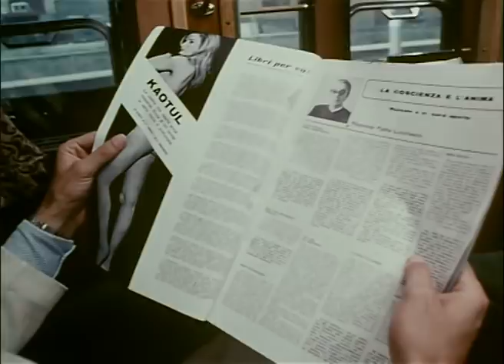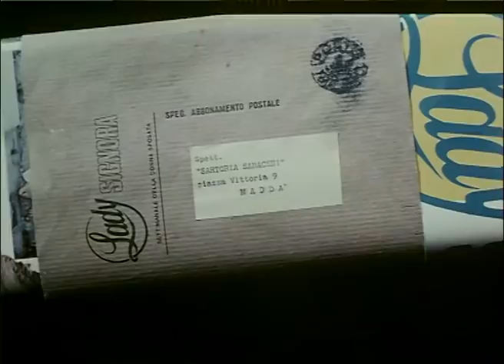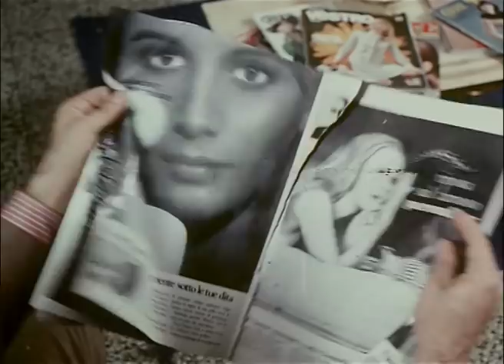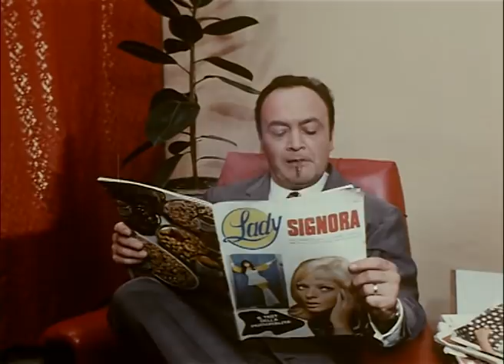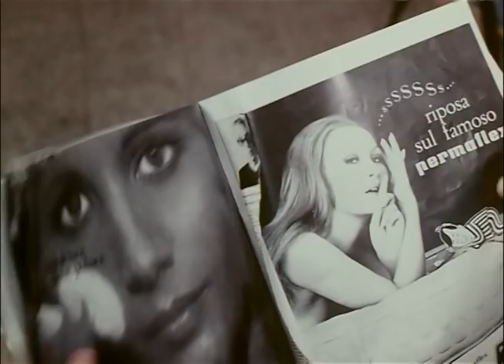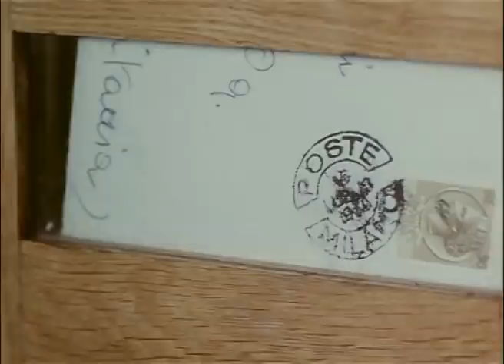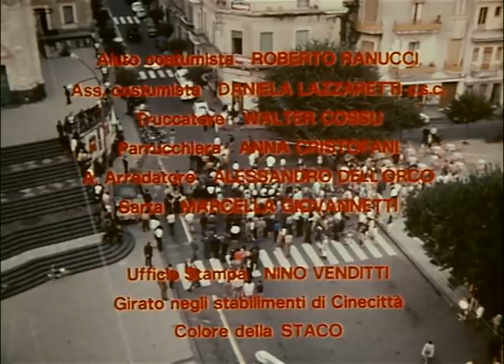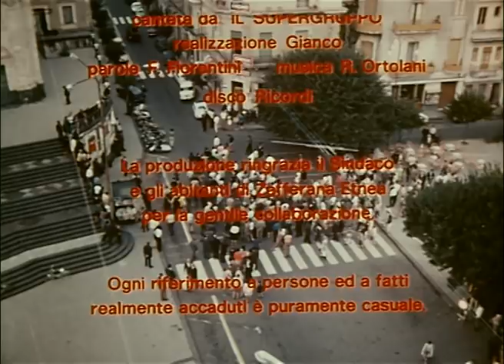Un Caso di Coscienza - Film Completo by Film&Clips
Director: Giovanni Grimaldi
Writers: Leonardo Sciascia, Giovanni Grimaldi
Stars: Lando Buzzanca, Françoise Prévost, Saro Urzì
(1970)

Salvatore Vaccagnino è un giovane avvocato del piccolo comune catanese di Maddà, che esercita a Roma dove ha un'amante. Un giorno, sul treno di ritorno verso il suo paese, legge su un rotocalco femminile una lettera, non firmata, di una sua concittadina che confessa d'aver tradito il marito con un mezzo parente. L'avvocato, sicuro della fedeltà della propria moglie, mostra la rivista agli amici del circolo per provocarne la reazione e divertirsi alle loro spalle. In men che non si dica, i signori coinvolti iniziano a formulare tra loro divertite e velenose ipotesi sull'identità dell'autrice della lettera ma sospettando, in privato, ognuno della propria consorte.